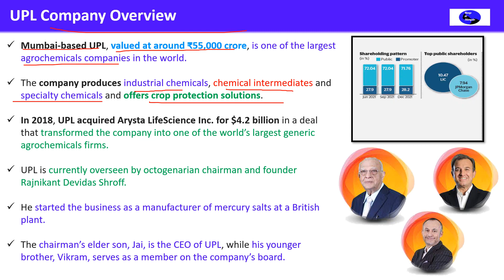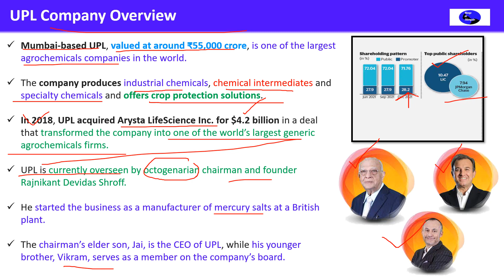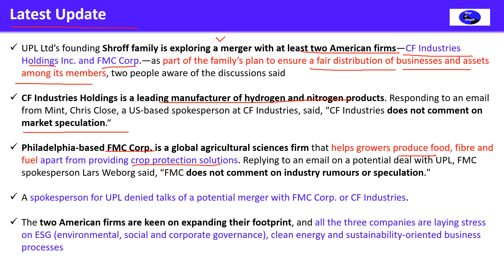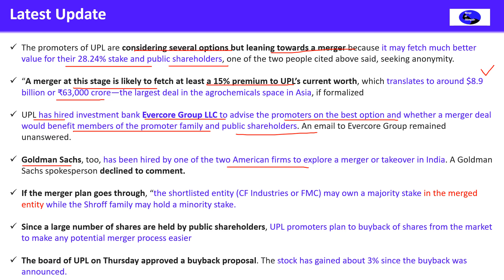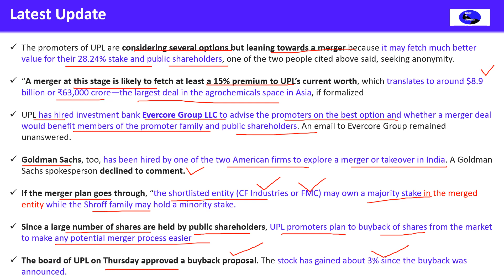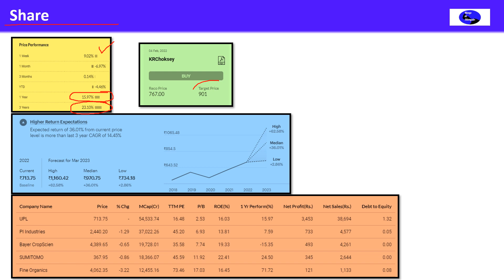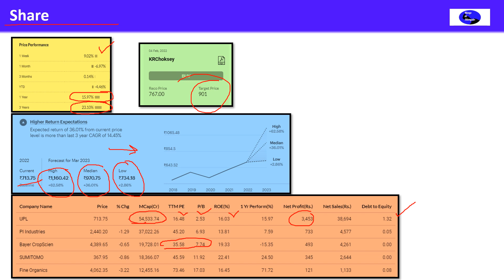UPL Potential Merger with American Company - A simple analysis!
This video is in Hindi and covers the following topics:

UPL के promoters USA की company के साथ merger की option explore कर रहे हैं

Mumbai-based UPL, valued at around ₹55,000 crore, is one of the largest agrochemicals companies in the world.

The company produces industrial chemicals, chemical intermediates and specialty chemicals and offers crop protection solutions.

In 2018, UPL acquired Arysta LifeScience Inc. for $4.2 billion in a deal that transformed the company into one of the world’s largest generic agrochemicals firms.

UPL is currently overseen by octogenarian chairman and founder Rajnikant Devidas Shroff.

He started the business as a manufacturer of mercury salts at a British plant.

The chairman’s elder son, Jai, is the CEO of UPL, while his younger brother, Vikram, serves as a member on the company’s board.

UPL Ltd’s founding Shroff family is exploring a merger with at least two American firms—CF Industries Holdings Inc. and FMC Corp.—as part of the family’s plan to ensure a fair distribution of businesses and assets among its members, two people aware of the discussions said

CF Industries Holdings is a leading manufacturer of hydrogen and nitrogen products. Responding to an email from Mint, Chris Close, a US-based spokesperson at CF Industries, said, “CF Industries does not comment on market speculation.“

Philadelphia-based FMC Corp. is a global agricultural sciences firm that helps growers produce food, fibre and fuel apart from providing crop protection solutions. Replying to an email on a potential deal with UPL, FMC spokesperson Lars Weborg said, “FMC does not comment on industry rumours or speculation."

A spokesperson for UPL denied talks of a potential merger with FMC Corp. or CF Industries.

The two American firms are keen on expanding their footprint, and all the three companies are laying stress on ESG (environmental, social and corporate governance), clean energy and sustainability-oriented business processes

The promoters of UPL are considering several options but leaning towards a merger because it may fetch much better value for their 28.24% stake and public shareholders, one of the two people cited above said, seeking anonymity.

“A merger at this stage is likely to fetch at least a 15% premium to UPL’s current worth, which translates to around $8.9 billion or ₹63,000 crore—the largest deal in the agrochemicals space in Asia, if formalized

UPL has hired investment bank Evercore Group LLC to advise the promoters on the best option and whether a merger deal would benefit members of the promoter family and public shareholders. An email to Evercore Group remained unanswered.

Goldman Sachs, too, has been hired by one of the two American firms to explore a merger or takeover in India. A Goldman Sachs spokesperson declined to comment.

If the merger plan goes through, “the shortlisted entity (CF Industries or FMC) may own a majority stake in the merged entity while the Shroff family may hold a minority stake.

Since a large number of shares are held by public shareholders, UPL promoters plan to buyback of shares from the market to make any potential merger process easier

The board of UPL on Thursday approved a buyback proposal. The stock has gained about 3% since the buyback was announced.

Past performance of Share
Predictive analysis / Brokerage house targets
Fundamental/Peers Analysis